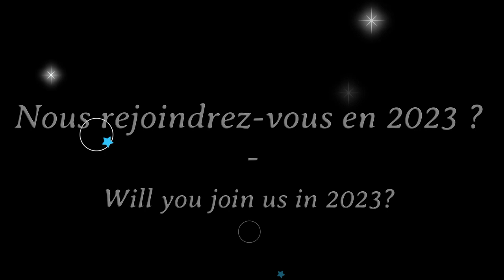Annual Gala over the years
Since 1926, the Club has been bringing its members and their business partners together at its annual gala! A lot has changed since then, but this event is still the place to meet new key supply chain players, expand your reach and help grow your business.